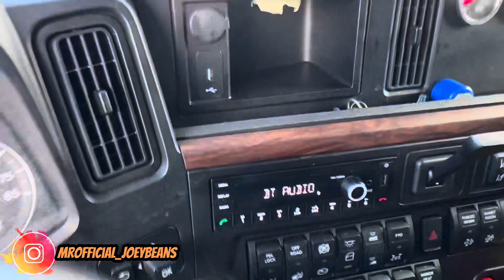How Much Can You Make As A Regional Truck Driver